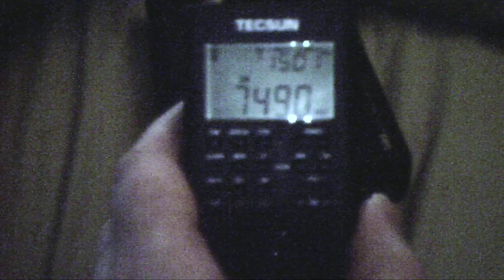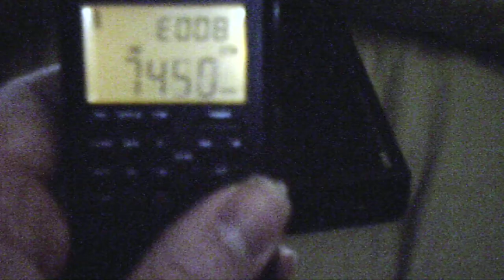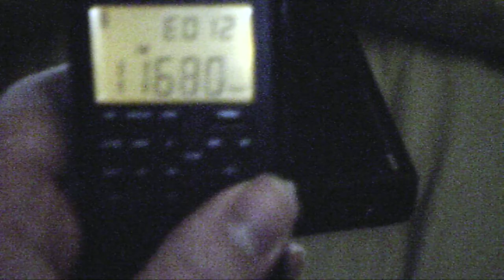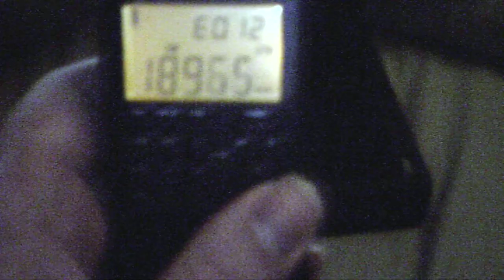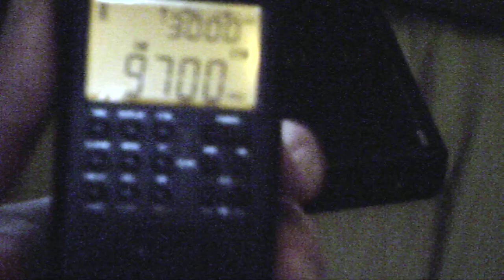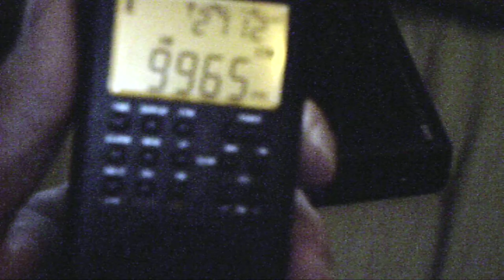Tecsun PL-360 ETM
In this video I show what the ETM function can do on the radio.